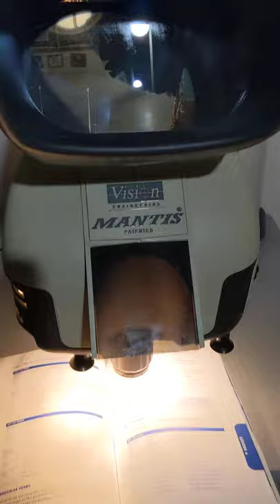Mantis Microscope LIVE ON EBAY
Tested and working. Live on eBay under user: Caliberperez410